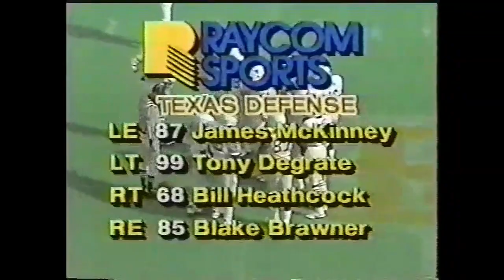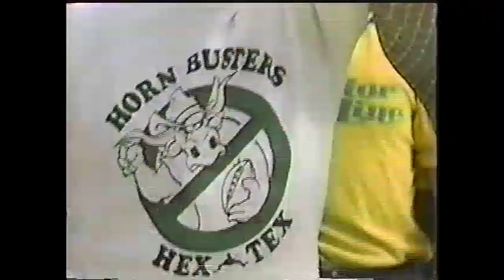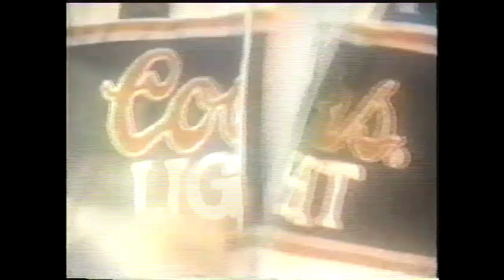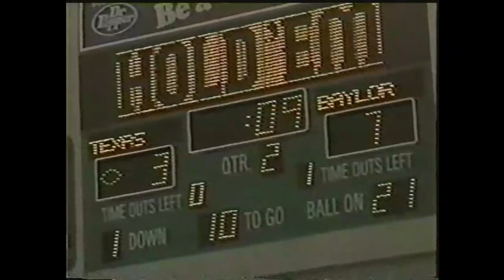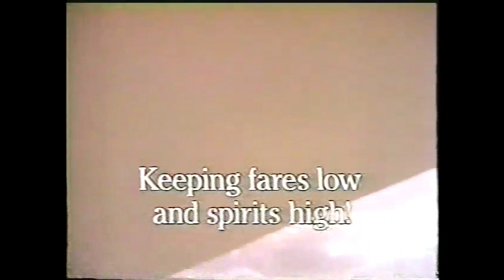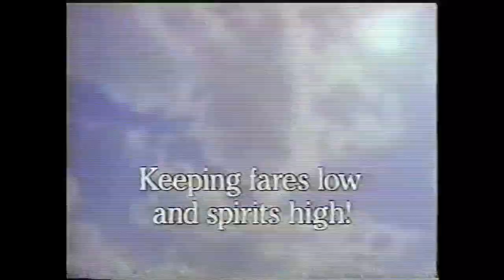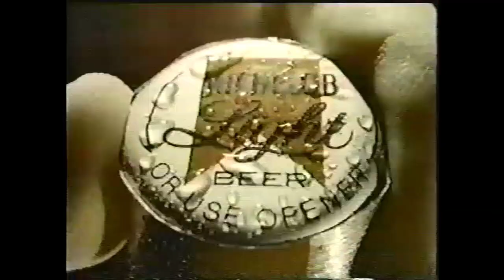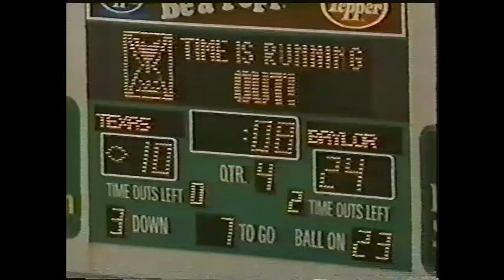1984 Texas at Baylor, Full Raycom Broadcast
The Texas Longhorns vs the Baylor Bears in a Southwest Conference battle in Waco from November 24, 1984. This complete broadcast includes commercials and halftime marching bands. Merle Harmon and Bud Wilkinson were in the booth for Raycom sports.